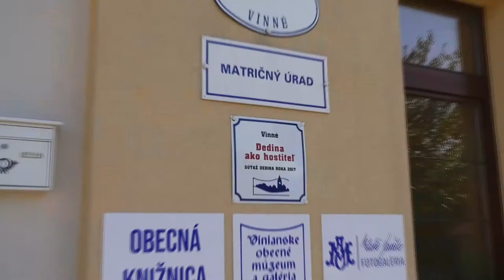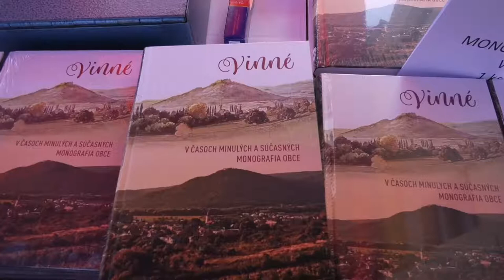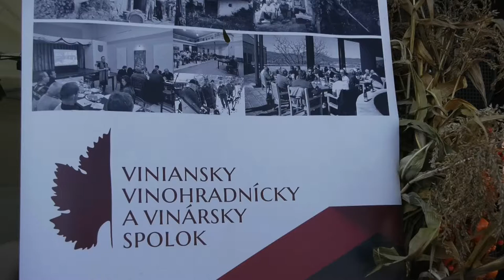DNI OBCE VINNÉ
Bohatý kultúrny program, alegorické vozy, dobré víno, či niečo pod zub. To všetko sprevádzalo obecný sviatok - Dni Vinného.